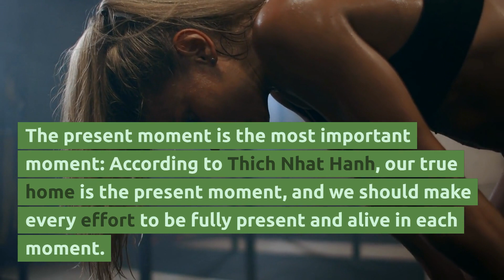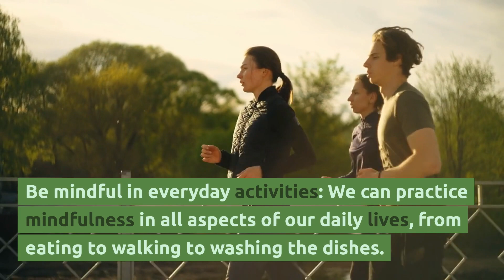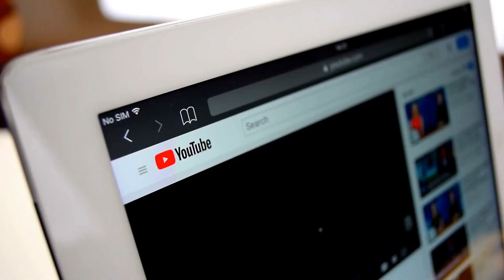"Thich Nhat Hanh | The Miracle of Mindfulness: An Introduction to the Practice of Meditation"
The Miracle of Mindfulness" by Thich Nhat Hanh is a book that teaches the importance of mindfulness and being present at the moment. This timeless classic has inspired many people to live more mindfully and find greater peace and happiness in their lives.

In these videos, you can learn about the power of mindful breathing, how to practice mindfulness in everyday activities, the importance of deep listening, and much more. You can also hear stories from people who have been transformed by the practice of mindfulness, and discover new techniques and exercises to help you cultivate greater awareness and presence in your own life.

Whether you are a beginner or an experienced practitioner, watching videos about "The Miracle of Mindfulness" can deepen your understanding of this life-changing practice and help you to live more fully in the present moment.